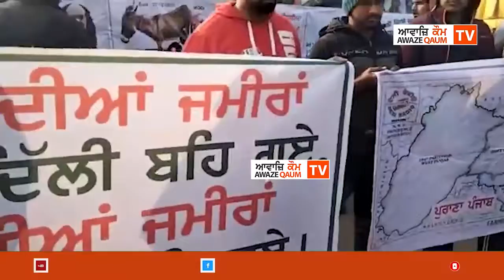ਕਿਸਾਨ ਮੋਰਚਾsinghu Border ਦਿੱਲੀ ਤੋਂ ਕਢਿਆ ਗਿਆ ਵਿਸ਼ਾਲ nagar Kirtan ਸੰਗਤਾਂ ਤਾ ਠਾਠਾਂ ਮਾਰਦਾ ਇਕੱਠ